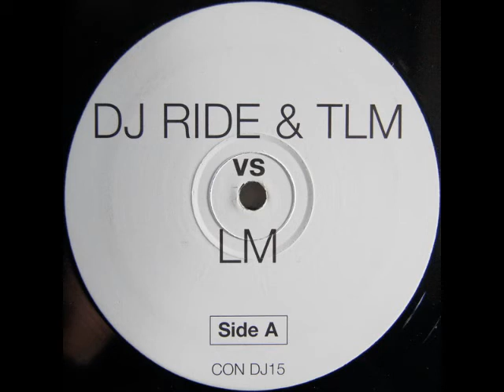DJ Ride & TLM vs. LM - Embrace Me [mix 1] (dream dub)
still my favorite mix of this track. dark and dubby, sliced up vocals, and a little electric sax à la DND's "Pick Me Up". great for a laid-back listening set =)